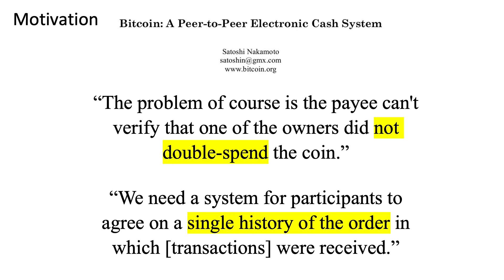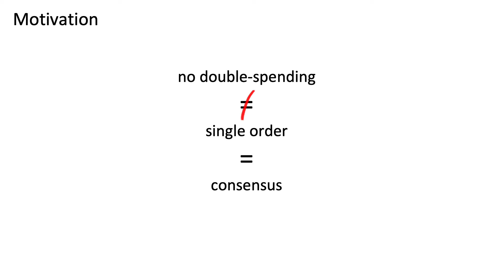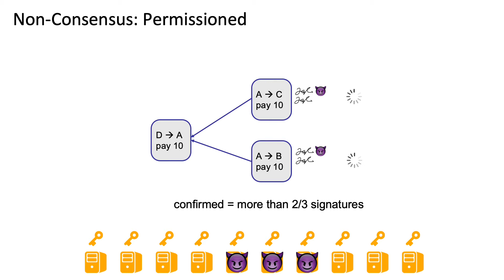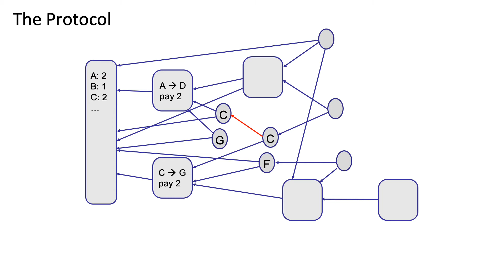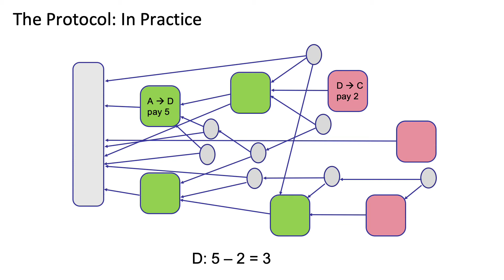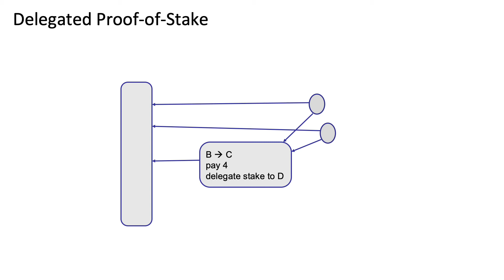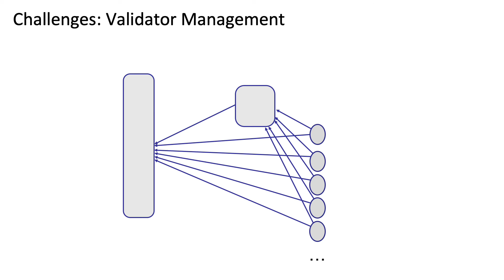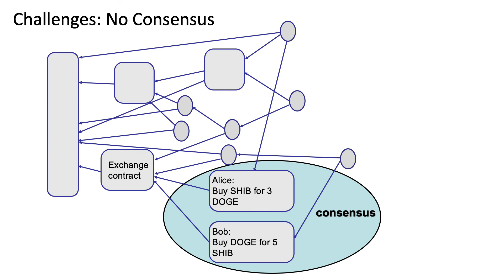SSS 04 01 05: Invited Paper: Asynchronous Proof-of-Stake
Invited Paper: Asynchronous Proof-of-Stake by Jakub Sliwinski and Roger Wattenhofer.

Abstract: We introduce a new permissionless blockchain architecture called Cascade (Consensusless, Asynchronous, Scalable, Deterministic and Efficient). The protocol is completely asynchronous, and does rely on neither randomness nor proof-of-work. Transactions exhibit finality within one round trip of communication.

Cascade is consensusless and only satisfies a relaxed form of consensus by introducing a weaker termination property. Without full consensus, the protocol does not support certain applications, such as general smart contracts. However, many important applications do not require general smart contracts, and Cascade is an advantageous solution for these applications. In particular, the architecture can implement the functionality of a cryptocurrency such as Bitcoin, replacing Bitcoin’s energy-hungry proof-of-work with a proof-of-stake validation.